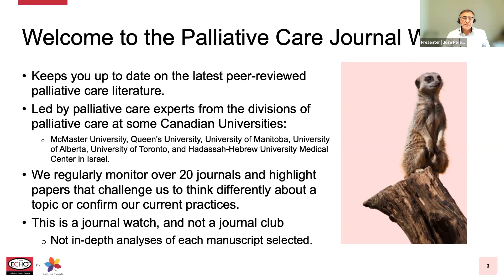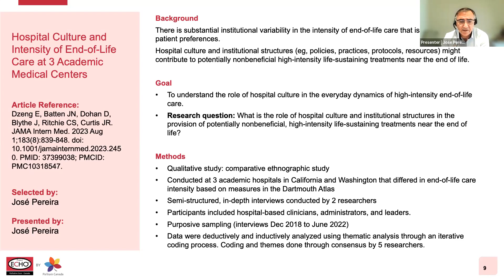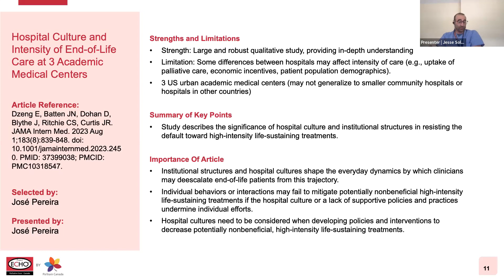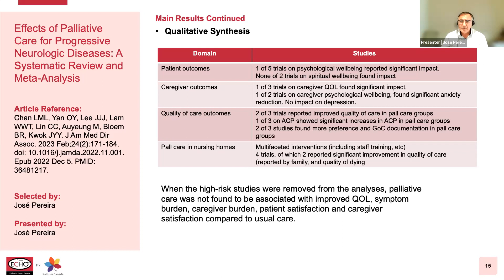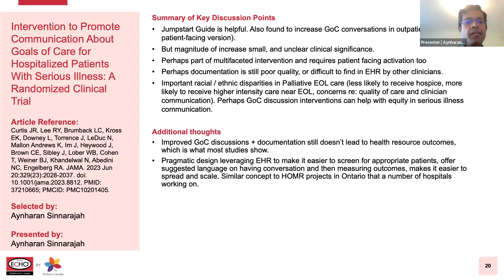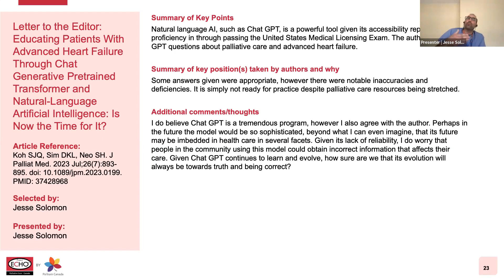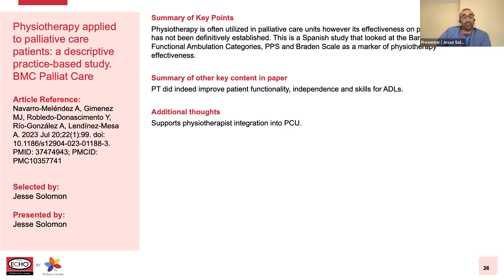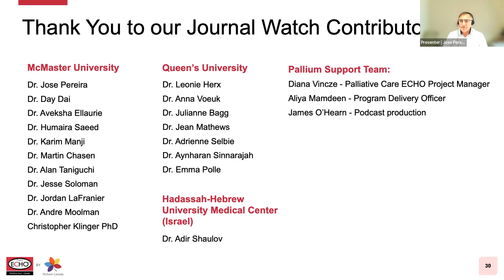Palliative Care Journal Watch - September 2023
Journal Watch is an ongoing series led by subject matter experts from McMaster University and Queen’s University. Sessions explore key topics in the latest palliative care literature, with a focus on practice change and systems design.

Dr. José Pereira, Dr. Leonie Herx, and special guests provide context on the articles and key topics identified in the literature.